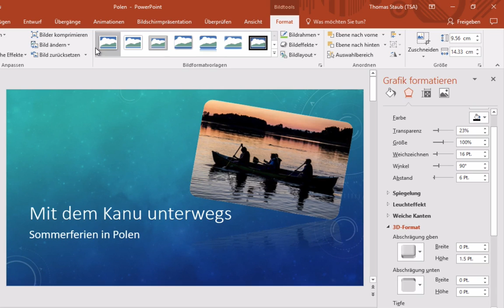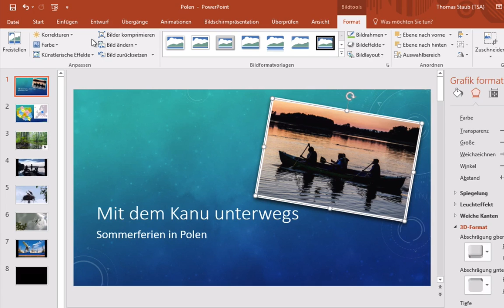Powerpoint 2016 Windows: 52 Bildeffekte, Transparenz